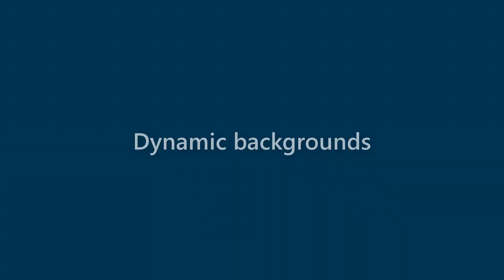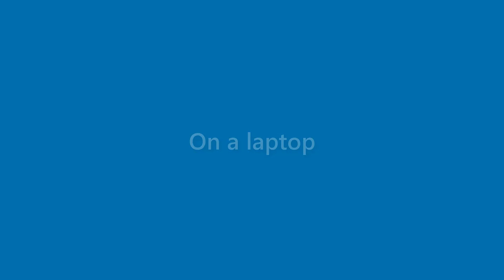Benny Strong - appearance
Name Look - Benny Strong - appearance. In this video we present "Benny Strong" name look and feel in various scenarios.
This video will cover:
How does "Benny Strong" look as a personal letterhead?
How does "Benny Strong" look on a business card?
How does "Benny Strong" look on a computer/laptop screen?
How does "Benny Strong" look with different background colors?
How does "Benny Strong" look with various fonts?